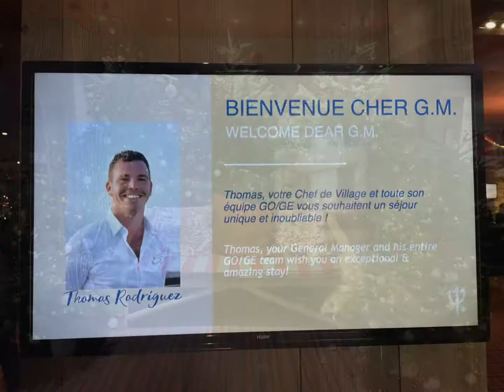Val d’Isère Club Med Déc 2021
Semaine à Val d’Isère au Club Méditerranée en décembre 2021